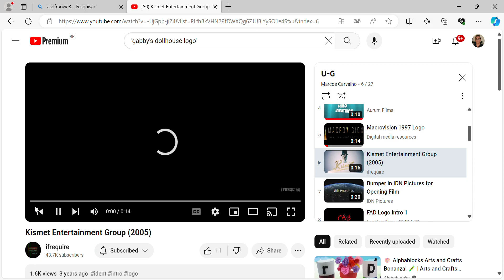50 Kismet Entertainment Group 2005 YouTube e mais 1 página Perfil 1 — Microsoft​ Edge 2024 02 13